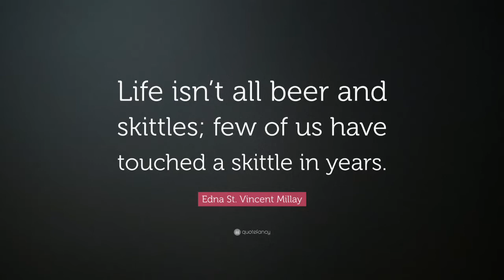Channel Trailer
Lads' Night Out play in the ABM Skittles League in Wallingford, Oxfordshire, UK. We have started live streaming our games on Facebook and you can watch replays here too. Commentary and pub-based banter included!

If you fancy putting together a team and joining this friendly league then for more info. Never played before? No problem. Come along and watch or better still, ask about having a demo game.